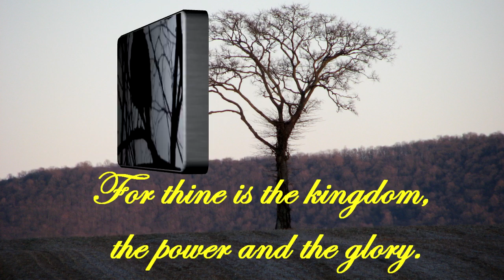The Lord's Prayer.